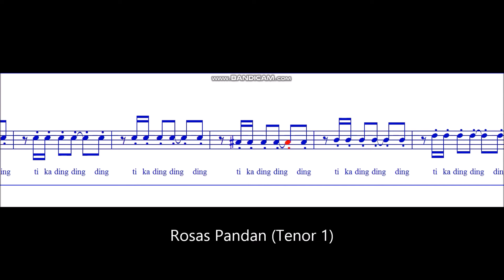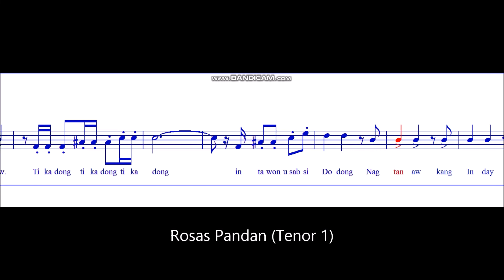Rosas Pandan - Tenor 1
Visayan Folksong, Arr. G. Hernandez for SATB acapella.